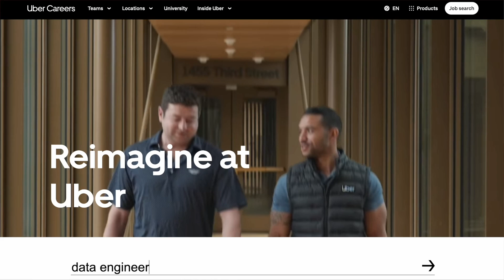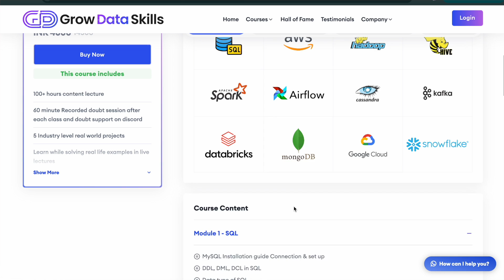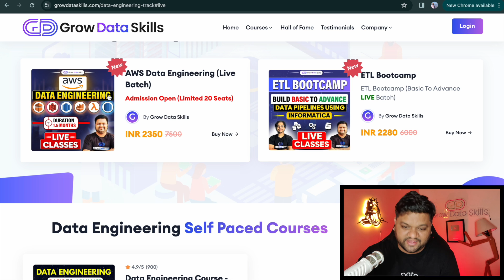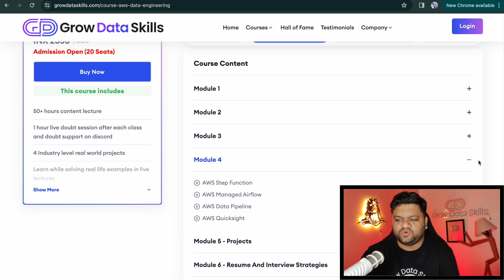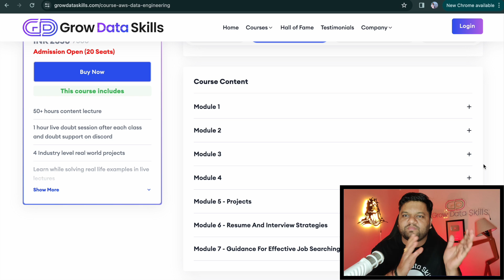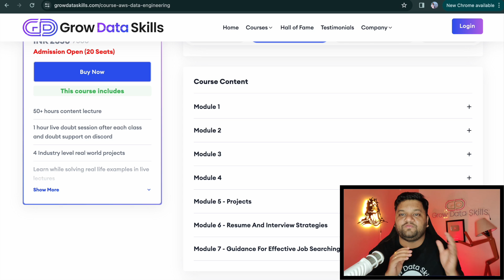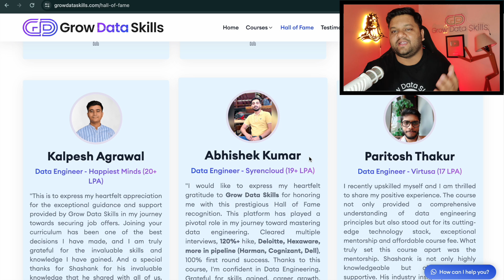Complete AWS Data Engineering in 2024 🔥 Basic ➡️ Advance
⭐ Use code "EARLYBIRD" for amazing offer
📅 Live classes starting from 2-Mar-2024

Timestamp

Timestamp:
👉 0:00 -- Why Cloud Platforms?
👉 1:56 -- AWS Data Engineer BootCAMP Launch
👉 3:53 -- Details